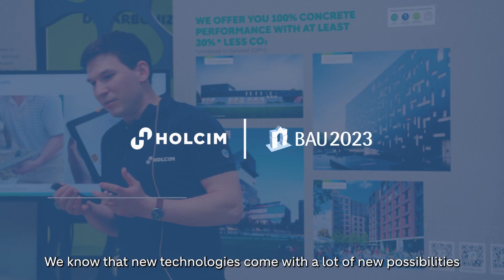3D Printing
3D printing could transform the way we build.

It offers:
Fast build times
Emissions savings
Customizable design

Rafał Latawiec, our R&D and Technical Support Manager, explained how this innovative technology enables architects, designers and developers to build better with less.